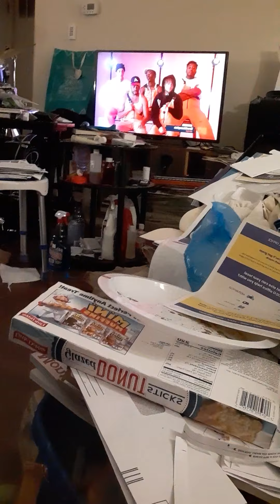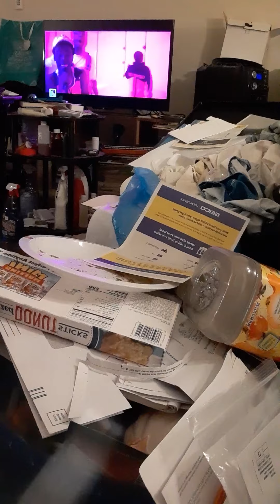back from VA and Savannah Mall update